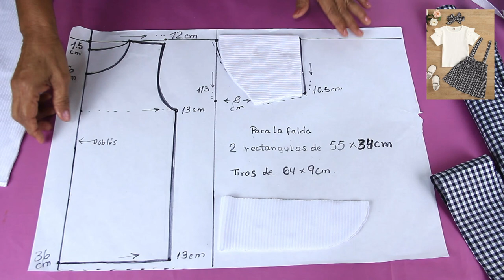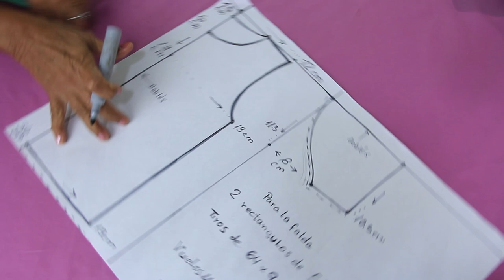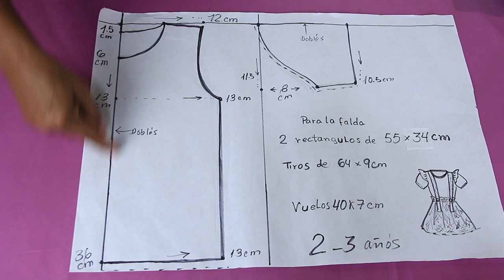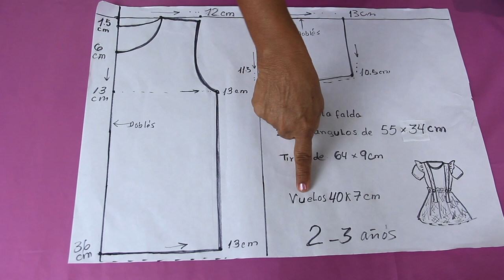DIY Mira como hacer El Jumper mas solicitado para niñas